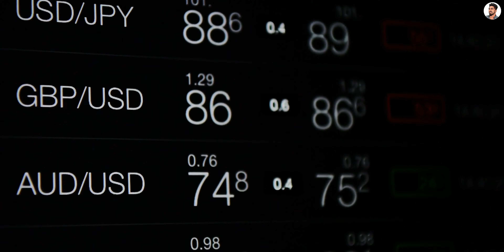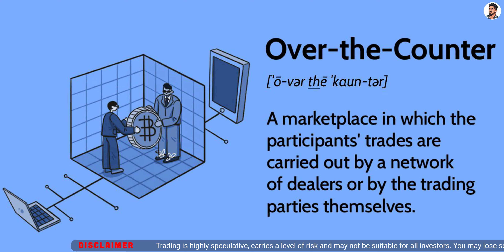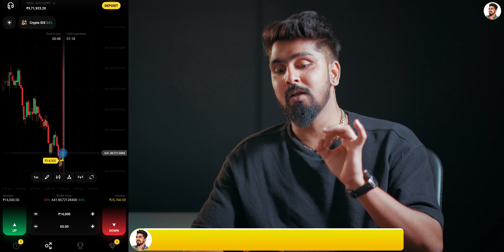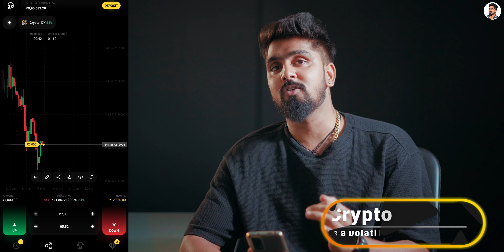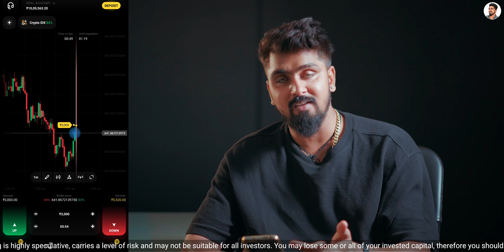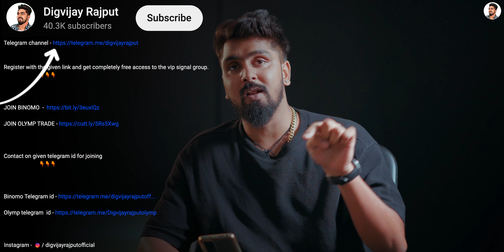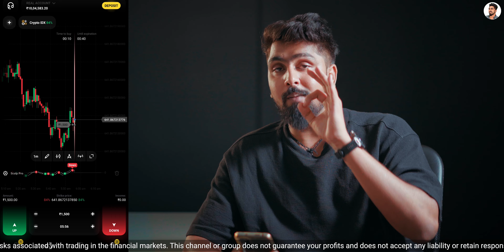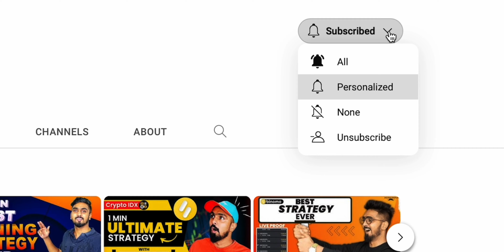Golden Tips For Early Morning Trading | With Proof🔥🔥| Best Currency? | 5 am Trading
Based On -Golden Tips For Early Morning Trading | With Proof🔥🔥| Best Currency? | 5 am Trading

About this video- In this video we are going to explain about some tips for early morning trading.

Queries solved-

best currency for morning
how to trade on crypto idx
early morning trading
best way to trade in morning.

                                                      18+ ONLY ✔